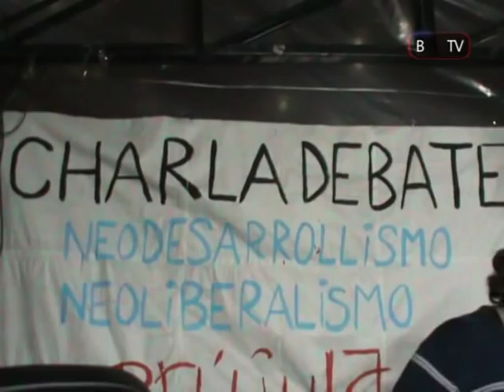Formarnos para ser libres: Los desafíos de la militancia actual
Charla -- Debate organizada por el espacio de formación Formarnos para ser libres y La Brújula en el FER: "Los desafíos actuales de la militancia popular. Neoliberalismo y Neodesarrollismo. Dos Modelos que se Reciclan. Continuidades y Rupturas. El Modelo Económico Kirchnerista". Panelistas: Ricardo Aronskind, Eduardo Lucita